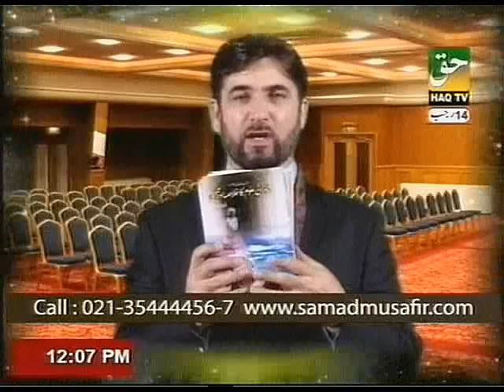Social Behavior By PROF. DR. ABDUL SAMAD (Part-3)